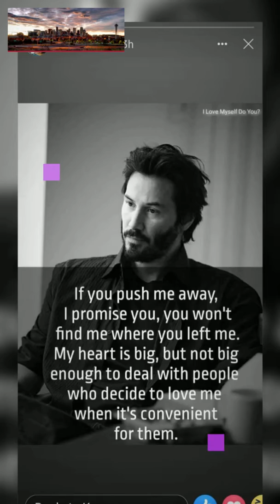Go Fast by Charles just leave it there ken